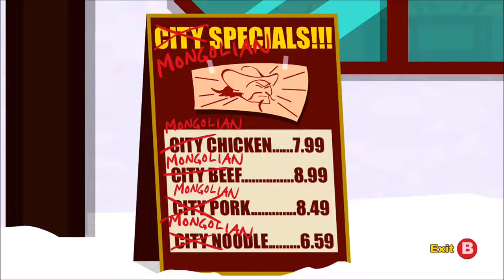The Journey Continues Ep.1 South Park TSOT